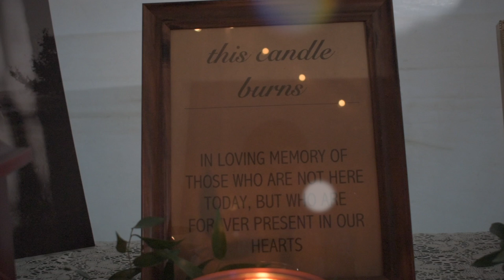Britney & Dan Wood: Highlight Film